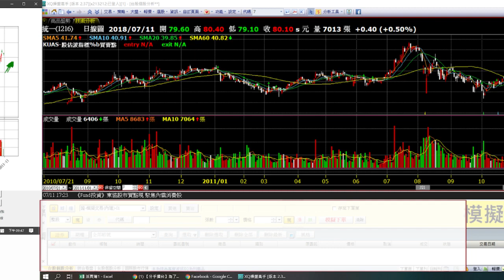Bollinger Band + RSI Trading Strategy That Actually Works with macd and rsi